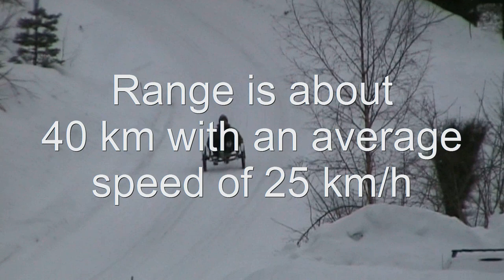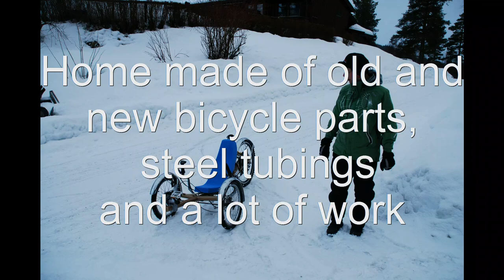Recumbent electric trike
This is a homebuilt recumbent hybrid trike. Motor is a Goldenmotor "Magic Pie" with a 37V 16Ah LiPo battery.
This give the trike a range of 45 km at an average speed of 30 km/h in "hybrid" drive. It is based on the "Atomic Zombie Warrior" and is constructed of used and new bicycle parts and commercially available steel tubings.